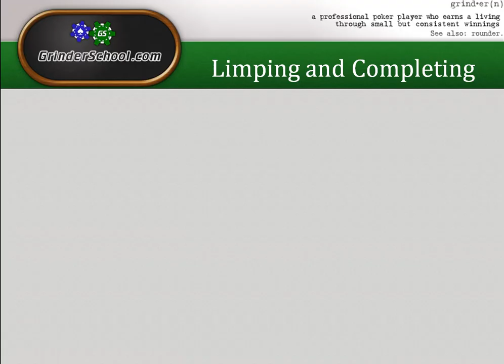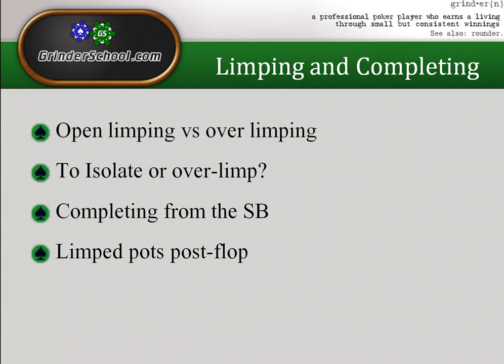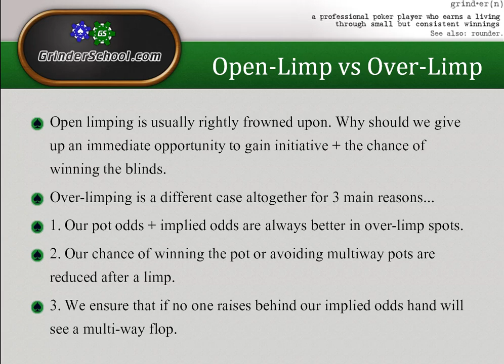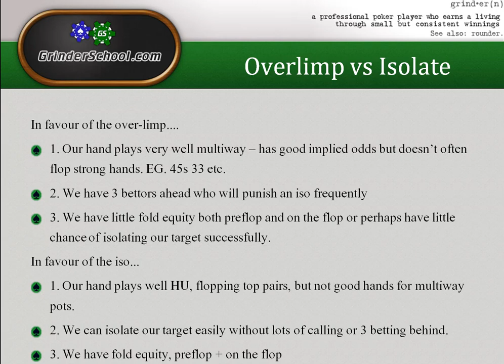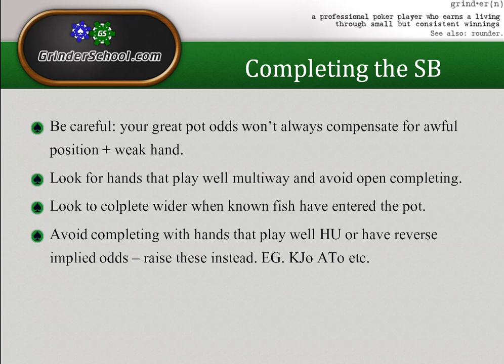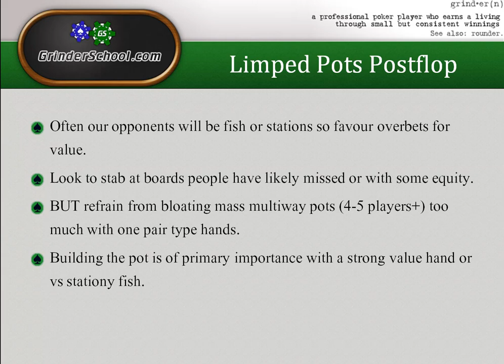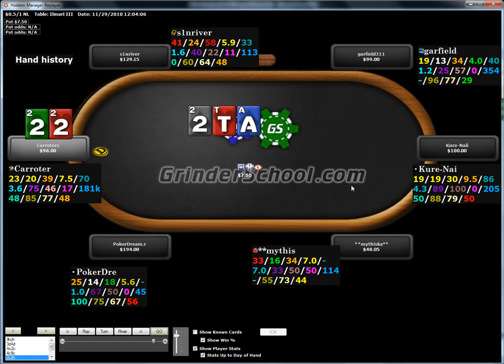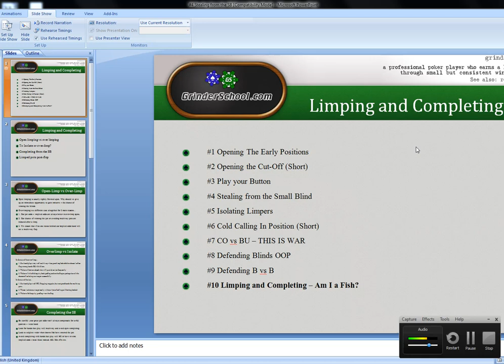6-Max NL By Position: Part 10 - Limping and Completing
Carroters discusses the limping in today's games and presents some slides on when it might be more favorable to over-limp rather than iso raise. He also touches on small blind completing ranges before launching into some re-player analysis of some rare hands where he chose to limp rather than raise.